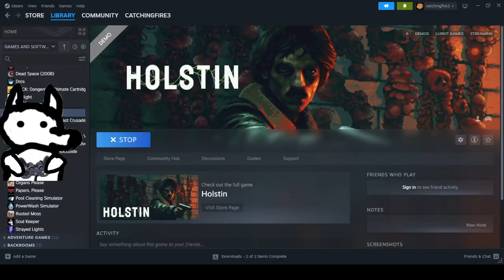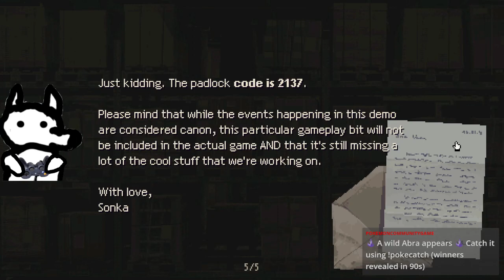Holstin #1 VOD|Surviving, zombies, and more oh my!